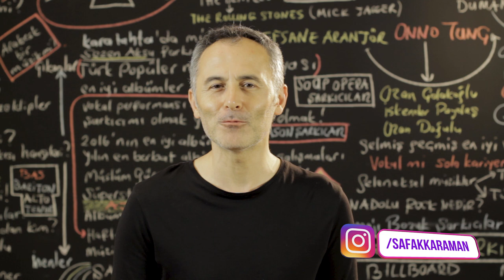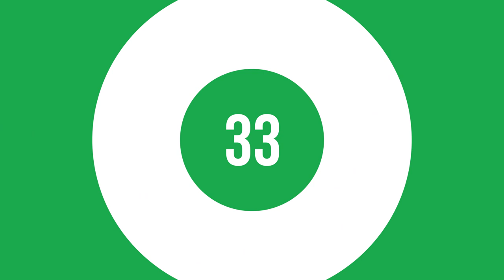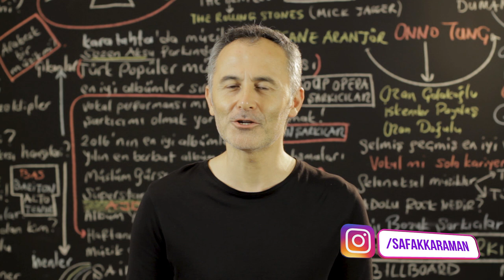En Çok Dinlenen Şarkılar Türkiye Top 40 (19-25 Temmuz 2019) - ŞAFAK KARAMAN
2019 @ŞAFAK KARAMAN

19-25 Temmuz 2019 haftasının en çok dinlenen şarkıları bu videoda... Listeye yeni şarkılar girdi. dinlenme raporlarına göre hazırladığımız video Youtube'daki en gerçek listedir. İyi seyirler.

1 Norm Ender – Mekanın Sahibi
2 Reynmen - Ela
3 Mero - Olabilir
4 Anıl Piyancı ft. Zeynep Bastık – Bırakman Doğru Mu
5 Feride Hilal Akın – Yok Yok
6 Ben Fero – Demet Akalın
7 Ezhel - Felaket
8 Shawn Mendes - Senorita
9 Ufuk Beydemir – Ay Tenli Kadın
10 Bege - Yeniden
11 Aleyna Tilki – Nasılsın Aşkta
12 Billie Eilish – Bad Guy
13 Ben Fero – Biladerim İçin
14 Ersay Üner - Nokta
15 Canbay & Wolker - Fersah
16 Ben Fero – 3 2 1
17 Bbno$ & Y2K - Lalala
18 Massaka – Katliam 3
19 Merve Özbey – Tebrikler
20 Khontkar, Ben Fero - Jenga
21 Merve Özbey – Yaramızda Kalsın
22 Kahraman Deniz – Böyle Sever
23 Anıl Fiyancı, Ezhel – Kafa10
24 Killa Hakan, Ezhel, Gringo – İlk Kural Saygı
25 Melike Şahin – Tutuşmuş Beraber
26 Ceza ft. Sagopa – Neyim Var Ki
27 Şanışer – Günleri Geride Bırak
28 Ben Fero - Motivasyon
29 Mert Şenel – Şaraplar ve Kadınlar
30 Yüzyüzeyken Konuşuruz – Ölsem Yeridir
31 Ben Fero - Babafingo
32 Norm Ender – Sözler Şerefsiz Oldu
33 Reynmen – Derdim Olsun
34 Rauf & Faik - детство
35 Zeynep Bastık – Her Yerde Sen
36 Ceg - Şampanya
37 Adamlar – Zombi Mahali
38 Patron - Manzaralar
39 DJ Tarkan – Oldu Olanlar
40 Ziynet Sali – Bana da Söyle